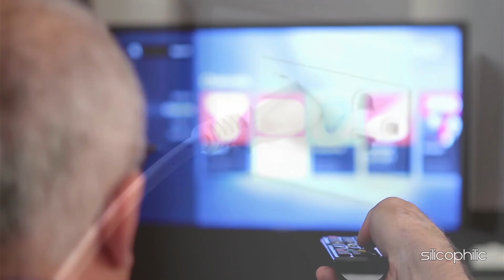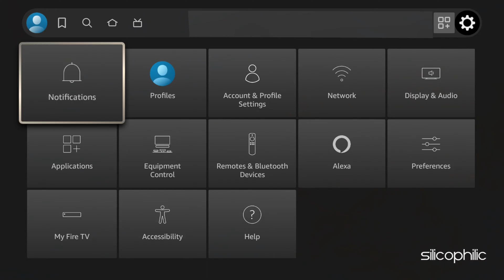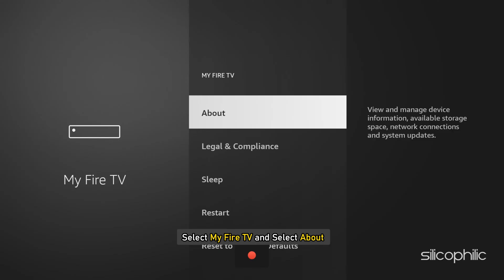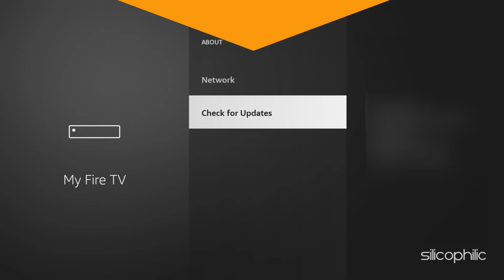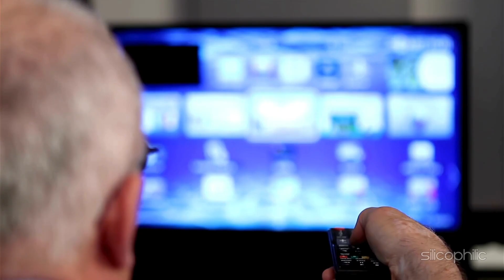Fix Firestick Error Code 500: Quick & Easy Troubleshooting Guide!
Error Code 500 on a Firestick typically indicates a server-side issue, but there are steps you can take to troubleshoot the problem on your end. Here's how you can try to fix it:

Firestick Error Code 500 is a general error that usually indicates a server-side problem. This error can occur when the app or service you are trying to access on your Amazon Firestick is unable to communicate with its server. It can happen due to various reasons such as server outages, issues with the app itself, or even connectivity problems on your end.

Common Causes of Error Code 500 on Firestick:
Server Outages: The most common cause is a temporary issue with the server of the app you are using. When the server is down or experiencing high traffic, you may encounter this error.

App Glitches: Sometimes, the app you are using might have a bug or glitch that leads to this error. Clearing the app's cache or reinstalling it might resolve the issue.

Network Issues: If your internet connection is unstable or slow, it can cause the Firestick to have trouble connecting to the app's servers, resulting in a 500 error.

Outdated Software: Using outdated versions of apps or the Firestick’s operating system can also lead to errors like this one.

Timestamps:
00:00 Intro
00:16 Method No. 1
00:50 Method No. 2
01:44 Method No. 3
02:09 Method No. 4
02:35 Method No. 5
03:03 Method No. 6